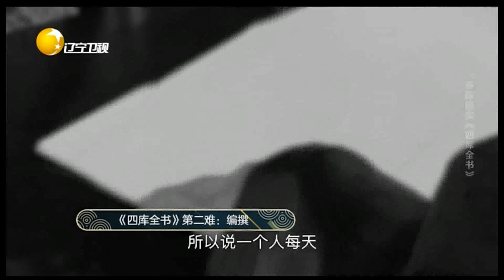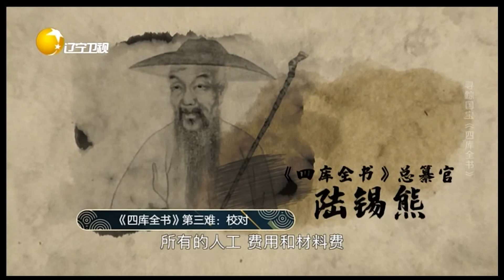选拔近四千科举考试落榜生抄书，浑水摸鱼校对困难丨故事刚刚好